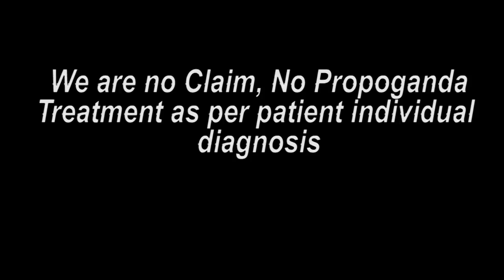मध्य प्रदेश पेशंट ट्रीटमेंट के बाद की ख़ुशी || Praveen Surana || Deaf Cure Center || Ahmedabad